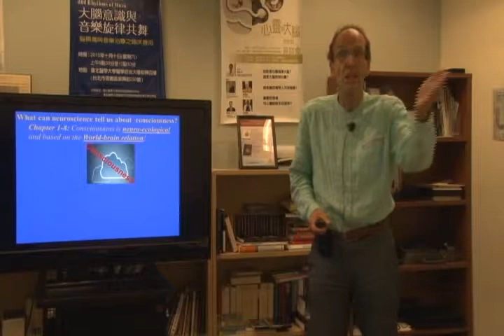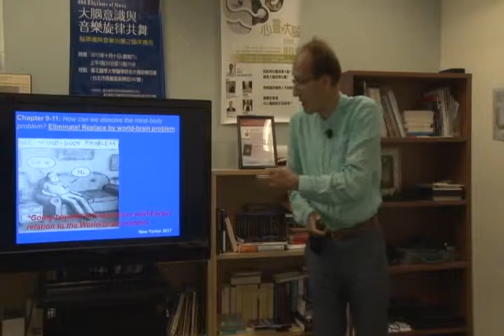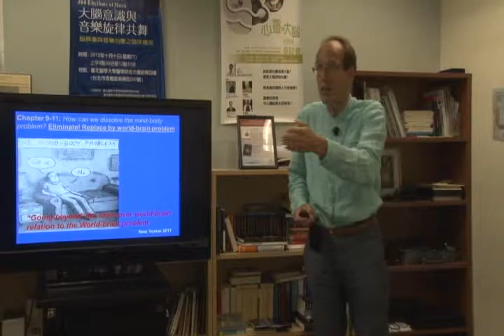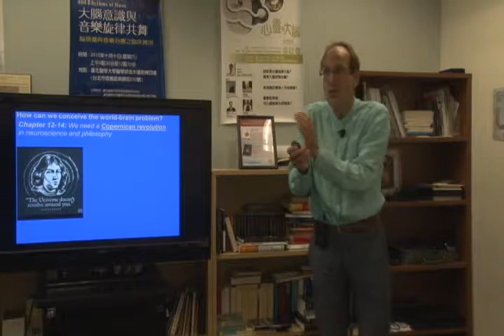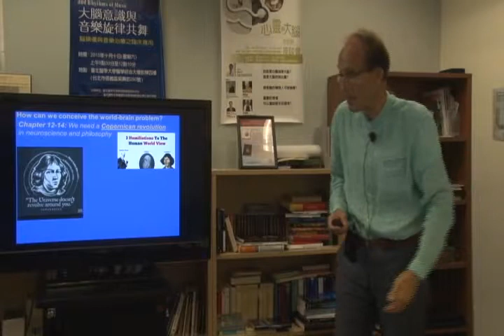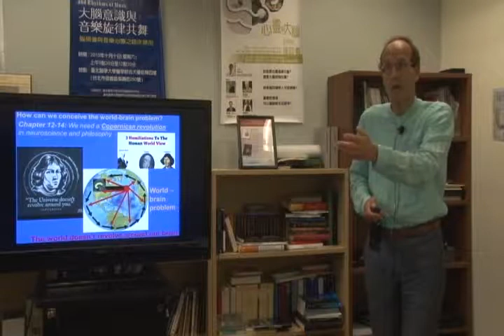THE SPONTANEOUS BRAIN: From the Mind–Body to the World–Brain Problem (Part 1/4)